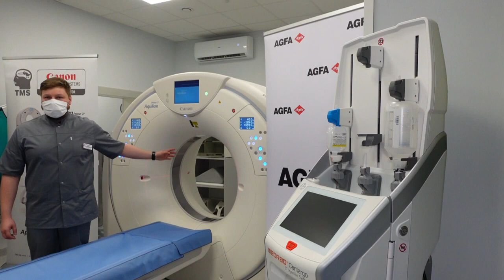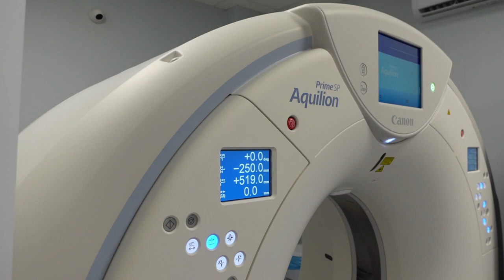Nowa pracownia tomograficzna w szpitalu